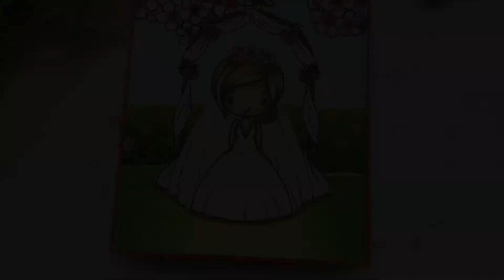DIY WEDDING Card colored with COPIC markers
In this video I will show you how I created this DIY wedding card with digital stamps from The Greeting Farm. It features Just Married and Fairyland.

*** SUPPLIES ***

Stickles Glitter Glue - Frosted Lace
[AMZ US]

Spectrum Noir - Sparkle Clear Overlay
[AMZ US]

Perfect Colouring Paper
[AMZ US]

*** SOCIAL MEDIA ***